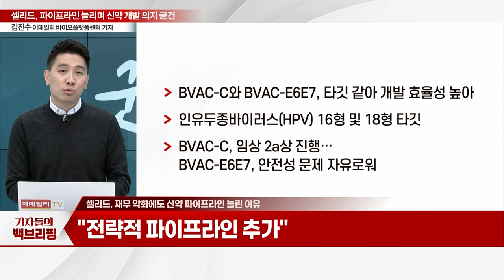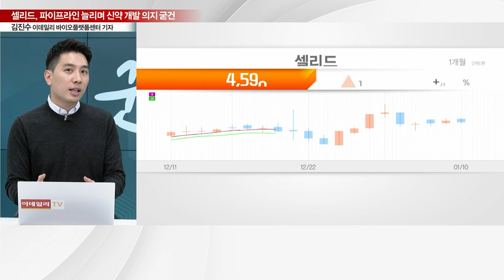"재무 악화에도 신약 개발 의지"... 셀리드, 신약 파이프라인 늘린 이유_기자들의 백브리핑 (20240110)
Q. '코로나 백신 개발'... "신약 개발 총력"
Q. 신약 파이프라인 강화... 현황은?
Q. 재무 상황 악화 우려... 왜?
Q. 곳간 말라가는 셀리드, 임상 진행 문제없나?
Q. 재무 악화에도 신약 파이프라인 늘린 이유
Q. 추가 자금 확보 전략은?
Q. 연매출 30억 넘길 묘수는?